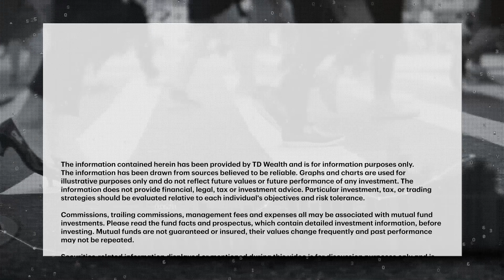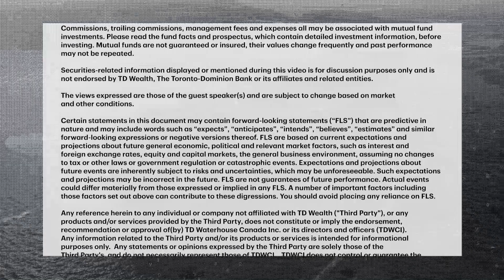The rise of ChatGPT: Changing everything, everywhere, all at once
The dramatic rise of ChatGPT and similar forms of AI, is being described as a watershed moment and have some wondering about the future of virtually everything. Kim Parlee discusses the benefits and risks with Phil Davis, Founder of PhilStockWorld...